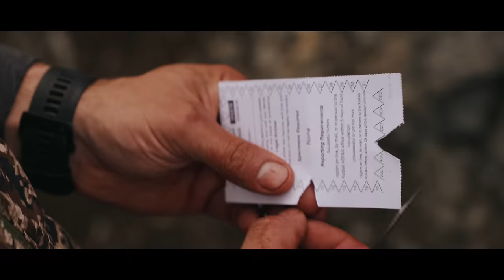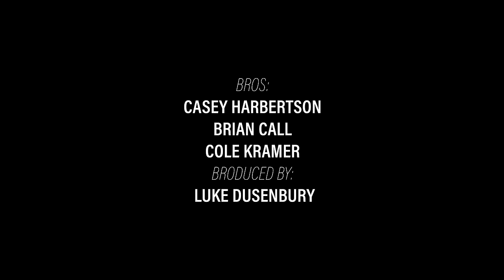BRODIAK - KODIAK MOUNTAIN GOAT HUNT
Watch the bro's on an amazing hunt in the rugged mountains of Kodiak, Alaska. Brian Call @GrittyGearAndPodcast , Cole Kramer, Casey Harbertson and videographer Luke Dusenbury @LukeDusenbury  conquer the rough terrain and give us a film worth watching! Huge thanks to the men involved and these animals for providing memories that will last a lifetime.